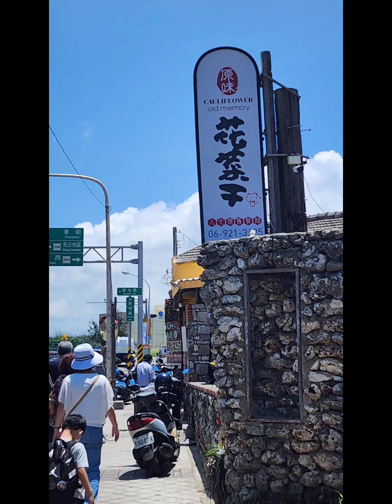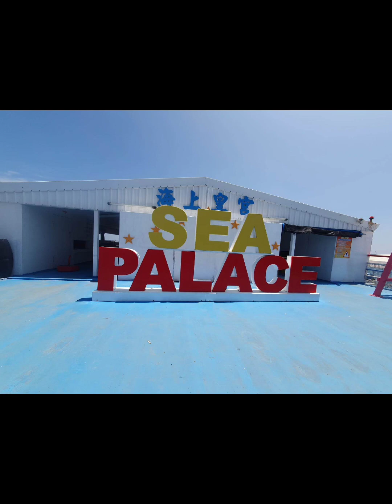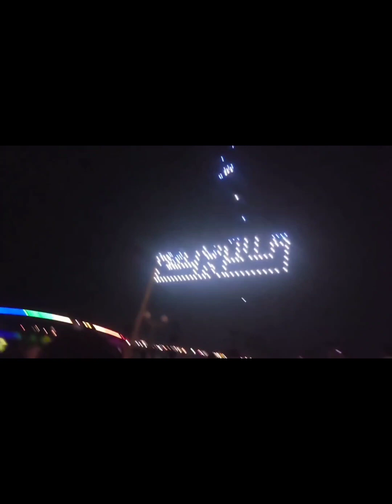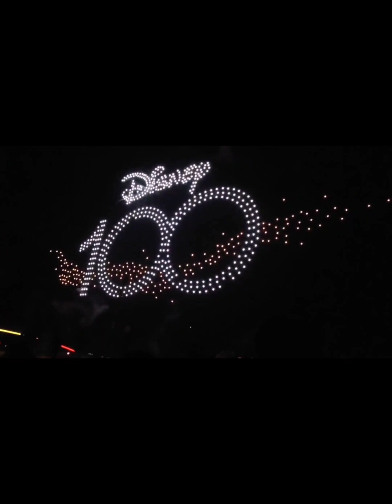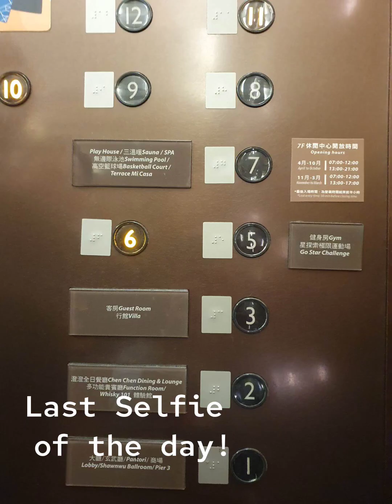Day 24 || Summer Vacation || June 19 || Day 1 of Penghu Adventures || Taiwan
My longest video yet!

Day 1 I watched the Penghu International Firework Festival, and you can also watch part of it here!